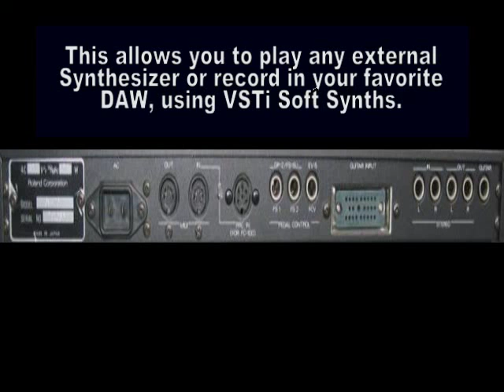Roland GK1 Hexaphonic Pickup & GM70 MIDI Converter.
This is just a simple demonstration on the Roland GK1 and GM70. Both of which are being sold as a package on Ebay (soon). These items will turn your guitar into a MIDI Synthesizer Controller. Or... a person looking for a Roland 24 pin cable could turn this into a complete cable, by scavenging parts from the 2 of these units.